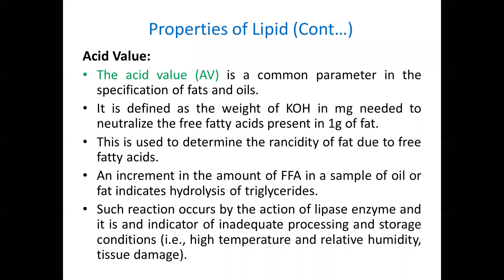Lipid (Acid value)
Acid Value: Defined as the weight of KOH in mg needed to neutralize the free fatty acids present in 1g of fat. This is used to determine the rancidity of fat due to free fatty acids.